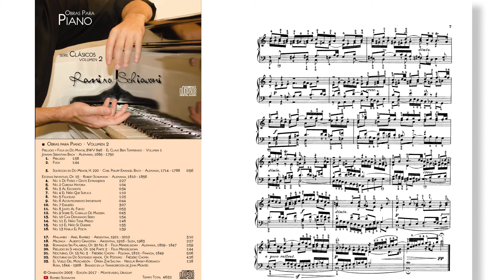J. S. Bach: Fuga en Do Mayor, BWV 846